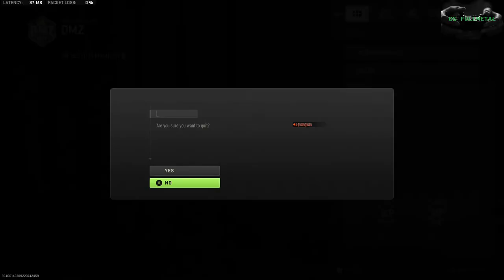🔴 DMZ LIVE | Ashika with Randoms?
I really don't like to play without a team, but sometimes it can't be helped! We'll see what happens.